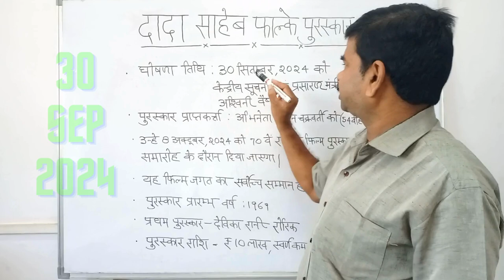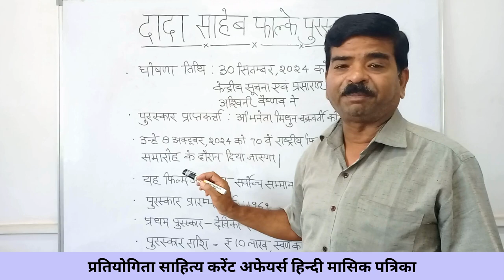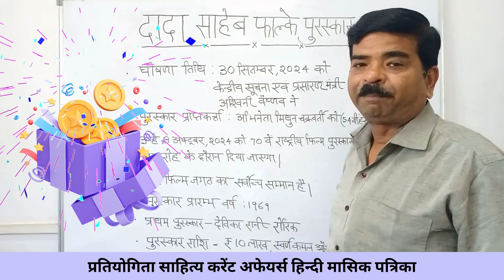Mithun Chakraborty को मिलेगा दादा साहेब फाल्के पुरस्कार | dadasaheb phalke award 2024 | Current GK